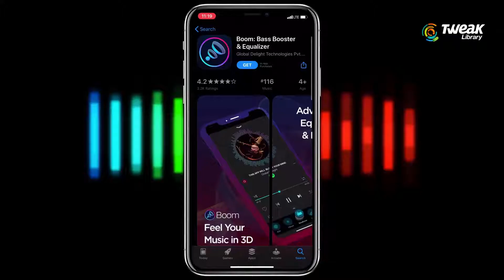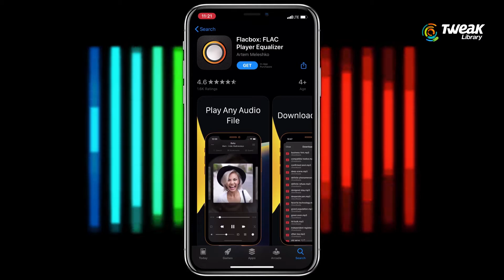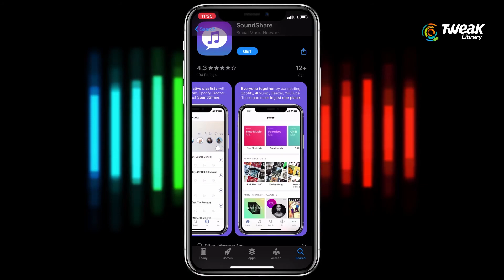Top 5 FREE Music Apps For iPhone | Offline Music Apps 2022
Music serves as the motivation to work out or to chill on the Saturday evening. Music is an integral part of our daily lifestyle. This video is for the iPhone users who are looking for a music app for playing their favorite tunes. As the default music application is not enough sometimes with the limited features. There are tons of music apps available but to choose the best one with the useful features is not easy. Here you can find out about
the various music apps for iPhone to play music online or offline . Watch the video to find out some of the best music player apps for the iPhone.